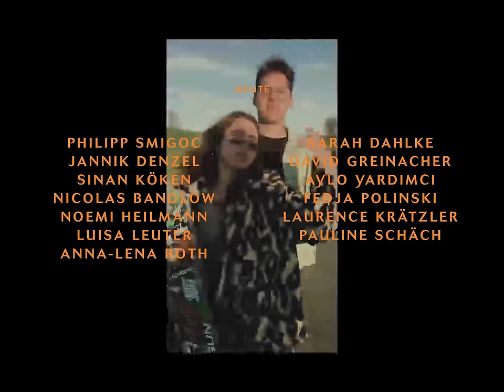Provinz - Was uns high macht (Official Video)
Das Musikvideo zur Single "Was uns high macht"!

CREDITS:
Produktion: Mit freundlicher Gestaltung
Regie, Kamera, Schnitt: Urs Mader
Kamera, Grafik: Simon Wahlers
Kostüm: Nicole Nowak
Maske: Lana Schmis
Assistenz: Mike Kipper
Meute: Nicolas Bandlow, Sarah Dahlke, Jannik Denzel, David Greinacher, Noemi Heilmann, Sinan Köken, Laurence Krätzler, Luisa Leuter, Fedja Polinski, Anna-Lena Roth, Pauline Schäch, Philipp Smigoc, Aylo Yardimci

Danke: Georg Schorer, Hermann Bechter, Helmut Detzel, Julius Schäch, Patrizia Albrecht, Theater Bremen, Jehle / Will, Landbäckerei Heinzelmann, MUP Catering

„Ich geb dir das, was uns high macht / Geb dir das, was uns fliegen lässt / All die Ängste so weit weg, weit weg für dich“ – der Song ist einer leidenschaftlichen, hedonistischen und leicht selbstzerstörerischen Partnerin gewidmet, der man einen Kick der anderen Art verspricht, um sie vor sich selbst zu retten. „Du sagst, du willst Liebe jetzt / Und krallst dich an mein Schultern fest / Atmest in mein Ohr, oh Baby ich verlier mich in dir“, singt Frontmann Vincent über stampfende Spelunkenklavier-Akkorde, Handclaps und jene mehrstimmigen Backing-Chöre, die auch schon „Neonlicht“ seine spezielle Handschrift verpassten.

„’Was uns high macht’ ist der einzige der vier EP-Songs, der nach einer Jam-Session innerhalb der Band entstanden ist. Womöglich klingt er dadurch ein wenig leichter, Uptempo-mäßiger“, vermutet Vincent. „Der Text handelt von einer Person, die ich kenne und die einen exzessivem Lebenswandel pflegt. Die ungezügelt macht, was sie gern macht. Die Freiheit und Genießen über alles stellt und nicht daran denkt, was morgen kommt.“

Provinz kommen genau daher: aus der Provinz, zehn Kilometer außerhalb von Ravensburg. Drei der vier Mitglieder sind Cousins und machen bereits ihr halbes Leben zusammen Musik. Ihre Debüt-EP „Reicht dir das“ wurde produziert von Tim Tautorat (u.a. AnnenMayKantereit, Faber, KLAN).